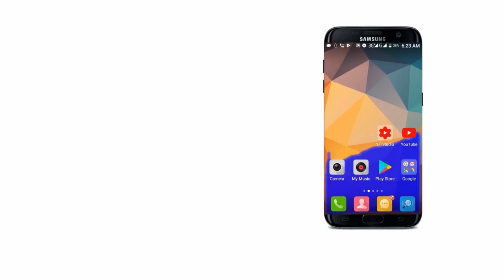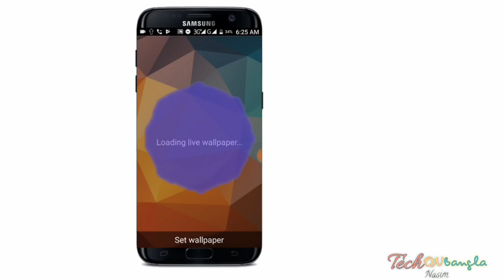এই অ্যাপটি সম্পূর্ণ ব্যতিক্রম | Amazing Stylist Live Water Paper app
আজকের ভিডিওতে আপনি live water paper app এর সাথে পরিচিত হতে চলেছেন
এই অ্যাপটি আপনার এন্ড্রয়েড ফোনে যদি ইন্সটল করে রাখেন তাহলে আপনার অ্যান্ড্রয়েড ফোনের স্ক্রিনের ব্যাকগ্রাউন্ড অনেক আকর্ষণীয় ভাবে পানি নাড়াচাড়া করবে.
যা দেখলে আপনার বন্ধুরা অবাক হয়ে যাবে এবং যে কেউ আপনার কাছ থেকে এই অ্যাপটি নিতে চাইবে

ভিডিওটি ভালো লাগলে লাইক কমেন্ট শেয়ার করে আমাদের সঙ্গেই থাকুন ধন্যবাদ

🌚 Colour : Md. Nasim